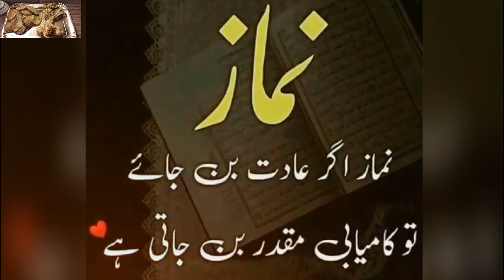Pakoray3 Ways Best for IftarIdea for Ramadan Recipe in urdu Hind by Handi Ghar Ki Cooking Vlog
Aslamualeikam all my friends
Aj handi ghar ki cooking vlog me bna rhi hun
Pakory Teen thara kay3 ways best for iftar